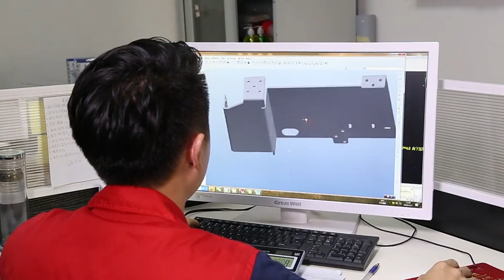this video will make you sheet metal working guaranteed#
SHANGEn is a world-class manufacturing service provider in Shenzhen. We got advanced equipment to provide all-around customized products for manufacturers around the world, focusing on CNC machining and sheet metal fabrication.
Our goal is to make custom parts easier. so to have your products and brands stand out, we can not only process hundreds of materials, with aluminum, bronze, brass, copper, plastic, steel, titanium, zinc, etc, and skilled technicians provide you with a variety of high-quality surface treatment services, such as anodizing, sandblasting, powder coating, roll coating, part marking, heat treatment, precious metal plating.

best Sheet metal products reviews# sheet metal fabrication sheet metal products#sheet metal brackets